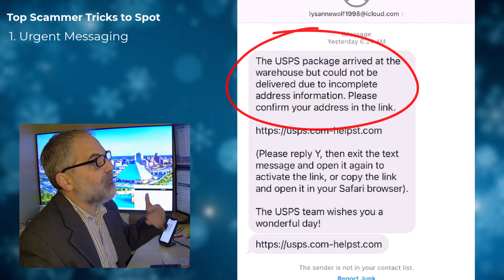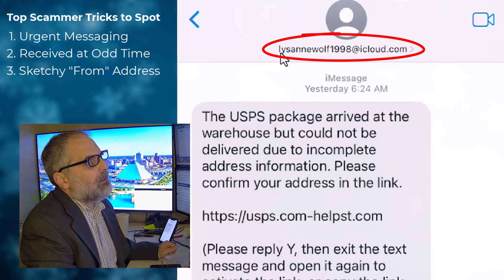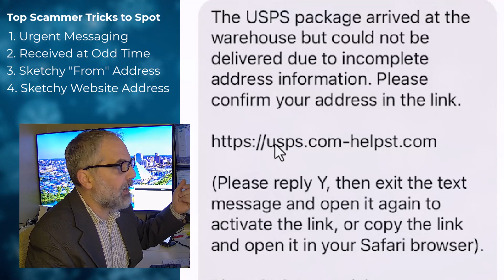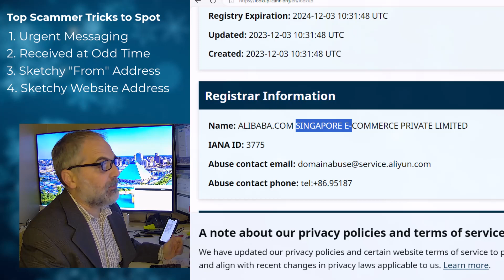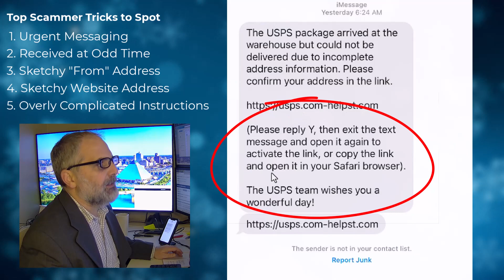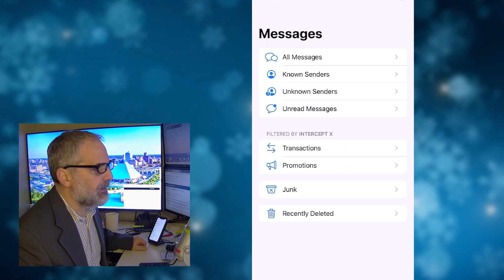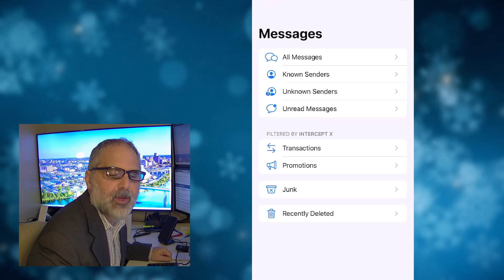Cybersecurity Awareness (Holiday Edition)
00:00 Intro
00:45 1. Scammer send urgent messages
01:14 2. Scammers Send at Odd Times
01:45 3. Sketchy "From" Address
02:11 4. Sketchy Web Address
03:45 5. Complicated Instructions
04:32 How to Handle Bad Text Messages
04:46 STOP - Don't React
05:09 VERIFY - Using a Trusted Source
05:41 DELETE & REPORT  Message